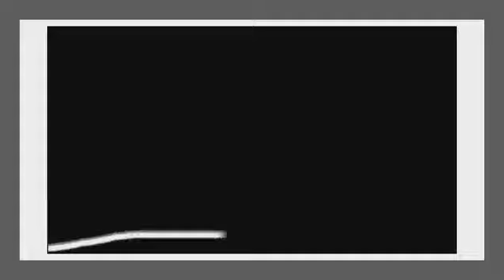SSBC Morning Worship 7-16-23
"Priorities" Haggai 1:1-15
Rev. Dr. Kortney M. Warren MTh, MHA

If you want to join us at State Street Baptist Church, click on this link and learn how